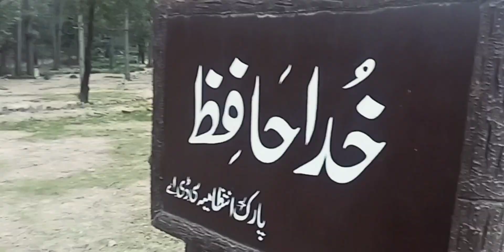*DAMN-E-KOH* ka Visit ♥️ Special Vlog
Support.